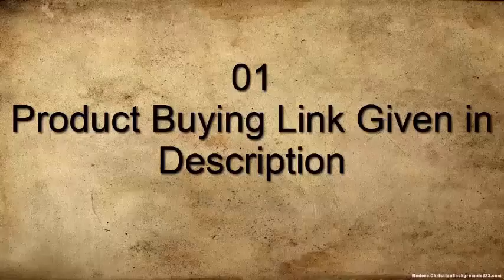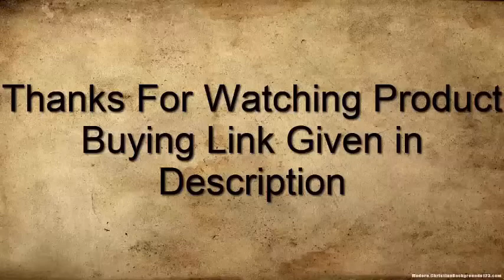Top 6 Best Oris Watches 2020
10.Oris Men's Williams F1 Swiss-Automatic Watch

09.Oris Aquis Date Green Dial 43.5mm Steel Men's Watch

08.Oris Big Crown ProPilot GMT Rega Limited Edition Men's Watch

07.Oris Artelier Skeleton Automatic Steel & Gold Tone Mens Strap Watch

06.Oris Aquis Chronograph Blue Stainless Steel Men's Watch

05.Oris Men's Williams F1 Swiss-Automatic Watch

04.Oris Professional Dive Control Limited Edition Mens Watch

03.Oris Williams F1 Team Automatic Chronograph Men's Watch

02.Oris Artix GT Black Dial Silicone Strap Men's Watch

01.Oris Force Recon Gmt' Swiss Automatic Titanium and Rubber Dress Watch